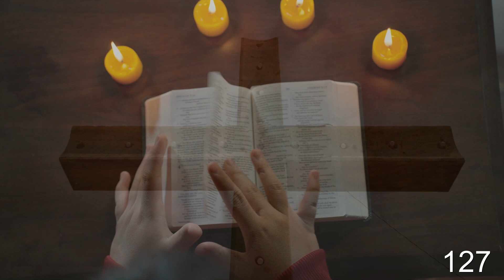59SEK - 127 - Das Musik-/Songwritingprojekt von Stefan Hallerbach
59SEK - das Musikprojekt von Stefan Hallerbach  - Song Nr. 127

Wie der Name 59SEK schon sagt, ist jeder Titel ca. 59 Sekunden lang…, das Format wird sich erst noch entwickeln müssen, aber das macht es ja auch spannend…
Musikalisch wird einfach alles ausprobiert und stilistisch sind da keine Grenzen gesetzt. Ob Blues, Rock, Metal, Funk, Soul, Jazz… usw… was eben gerade (mir) gefällt…
Beginnend mit 001 sind mindestens 999 Songs geplant, also wird das Projekt mehrere Jahre umfassen. 4 Jahrzehnte der Erfahrung als Livemusiker und auch als Komponist werden in diesem Projekt mit einfließen.

59SEK - the music project of Stefan Hallerbach - song no. 127
As the name 59SEK says, each track is about 59 seconds long..., the format will have to develop, but that's what makes it exciting...
Musically everything is tried out and stylistically there are no limits. Whether blues, rock, metal, funk, soul, jazz... etc... what just pleases (me)...
Starting with 001, at least 999 songs are planned, so the project will span several years. 4 decades of experience as a live musician and also as a composer will go into this project. Most of the instruments will be played by myself, from time to time guest musicians may join in.